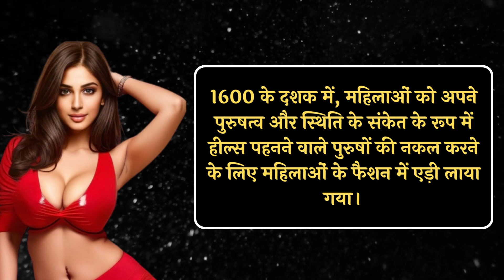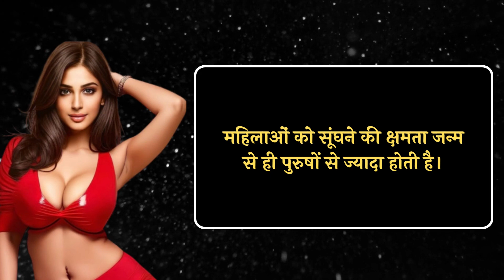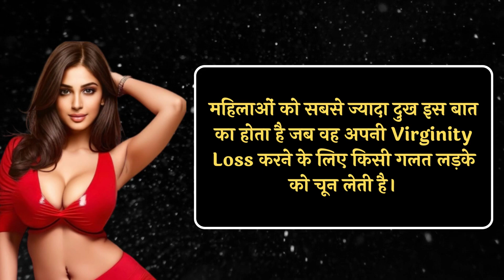महिलाओ के बारे में अविश्वसनीय बातें | Psychological Facts about women In Hindi |Quotes In Hindi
motivational quotes
pravachan
quotes
quotes in hindi
reading
related
Current feeling today
Great ideas great life
Motivational quotes
Psychology is the scientific study of mind and behavior. Psychology includes the study of conscious and unconscious phenomena, including feelings and thoughts. It is an academic discipline of immense scope, crossing the boundaries between the natural and social sciences. Psychologists seek an understanding of the emergent properties of brains, linking the discipline to neuroscience. As social scientists, psychologists aim to understand the behavior of individuals and groups., the first letter of the Greek word psyche from which the term psychology is derived (see below), is commonly associated with the science.
Quotes
psychology fact
psychology fact in hindi
psychology fact in hindi video
hindi video psychology fact
quotes
quotes in hind
motivational quotes
motivational video hindi me
hindi quotes
inspiring video
inspiring video in hindi
For English Quotes Must Visit :-  @motivationalquotes2624